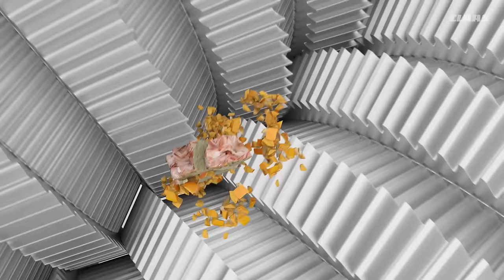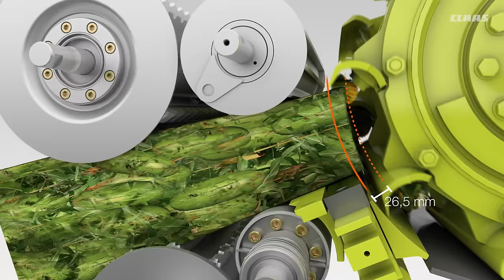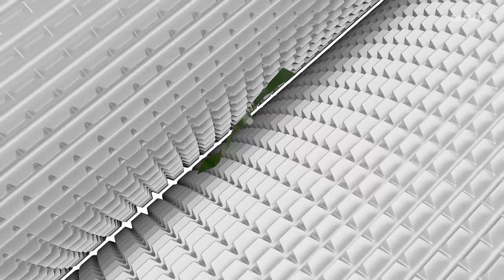CLAAS JAGUAR MULTI CROP CRACKER / 2015 / IT